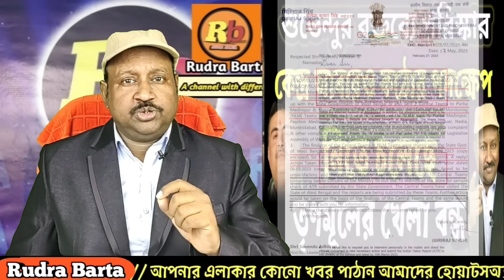শুভেন্দুর কথায় পরিস্কার হলো যে কেন্দ্র আবারও কঠোর পদক্ষেপ নিতে চলেছে। খেলা বন্ধ। দেখুন Rudra Barta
শুভেন্দুর কথায় পরিস্কার হলো যে কেন্দ্র আবারও কঠোর পদক্ষেপ নিতে চলেছে। খেলা বন্ধ। দেখুন Rudra Barta / News

Breaking news of West Bengal.
Viral speeches of Suvendu Adhikary.
News of West Bengal.
Suvendu Adhikary.
Rudra Barta.